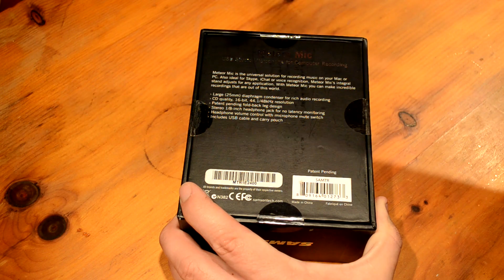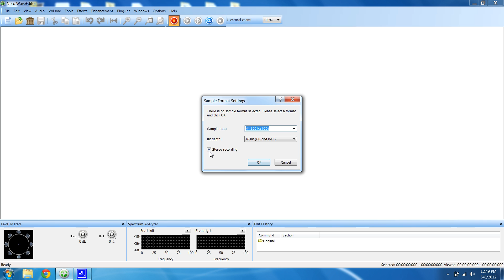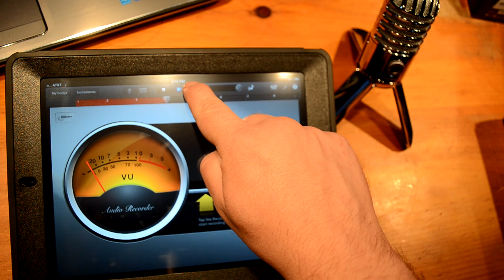Samson Meteor Mic Unbox with PC and iPad Demo's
Unboxing, then connecting to a PC and iPad.